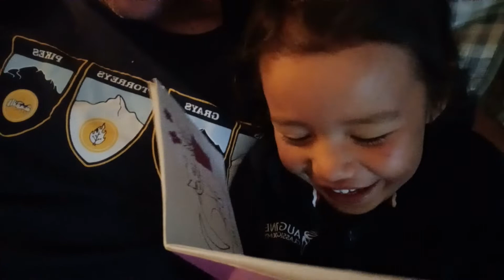Annie Kate reads ~8/15/22